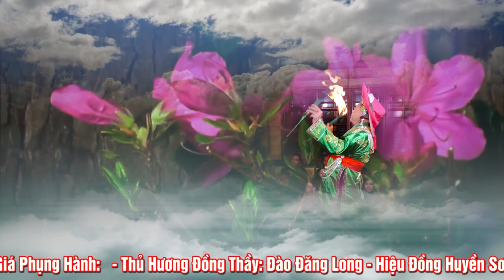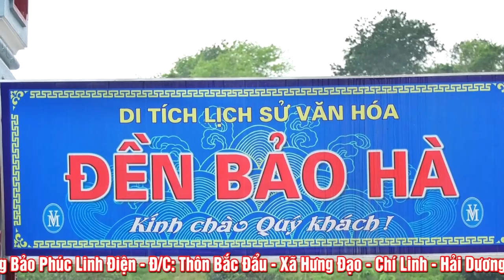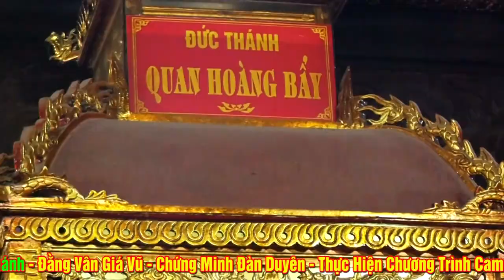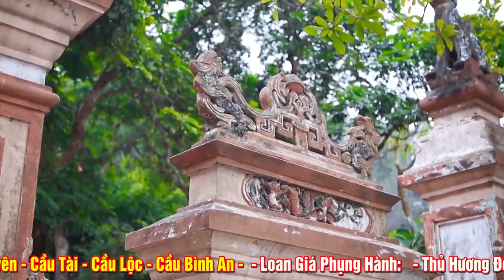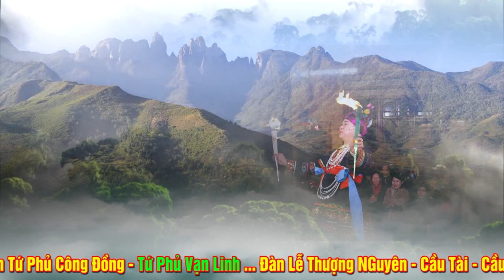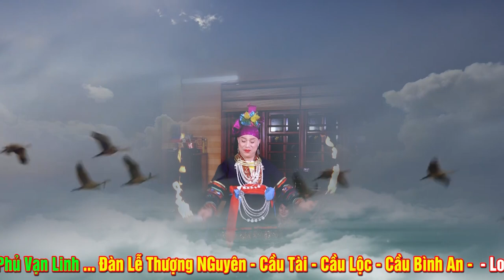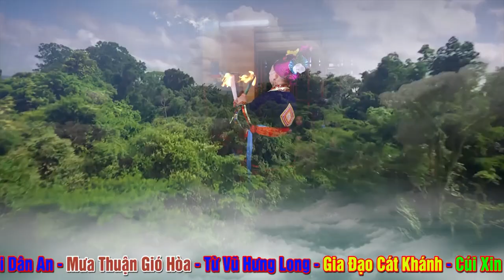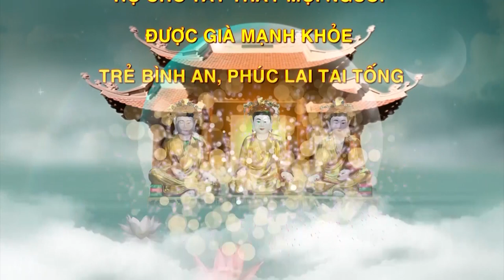Quá Đặc Sắc - ĐT Đào Đăng Long - Kiếp Bạc - Hải Dương Loan giá. P2